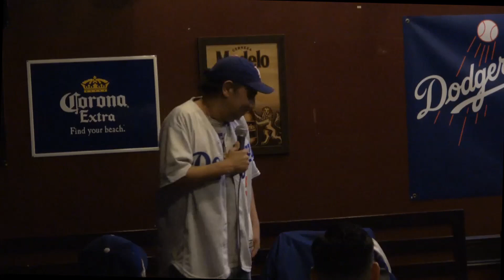Jeff's Blind Homie (con't) That Guy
More Footage of Jeff talking with his blind homie Josh.
And "That Guy"